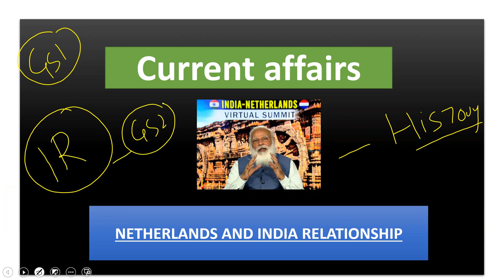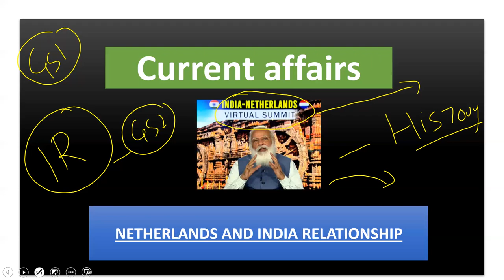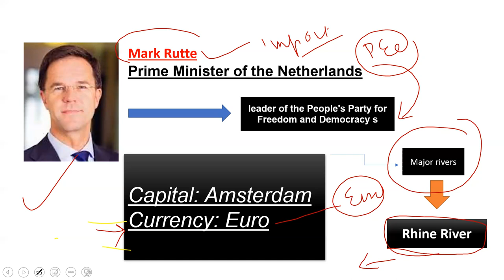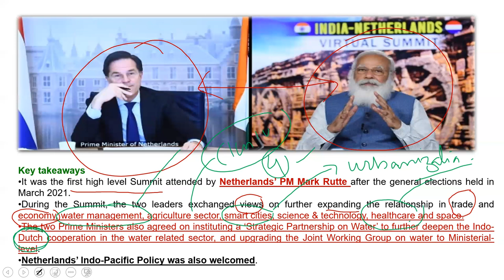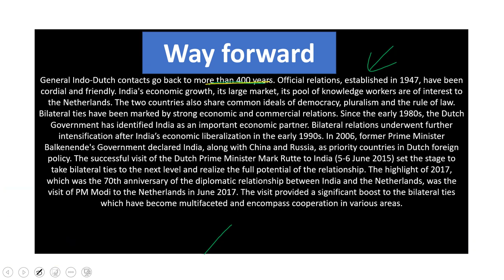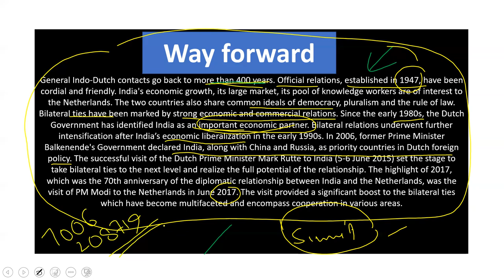India Netherland Virtual Summit में क्या हुआ I Current Affairs By Suhail Turkie@suhailturkie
India Netherland Virtual Summit में क्या हुआ I Current Affairs By Suhail Turkie @UPSC HISTORY GURU